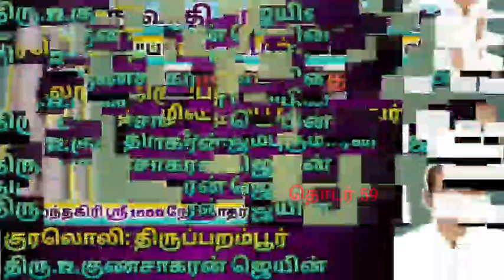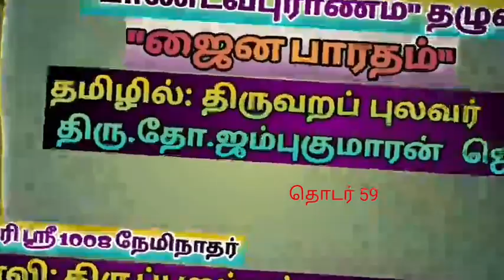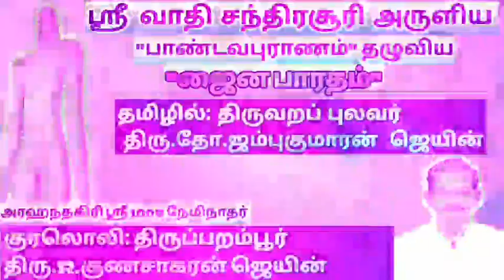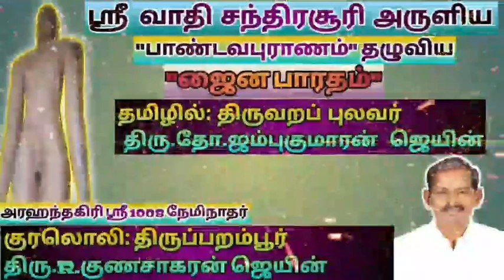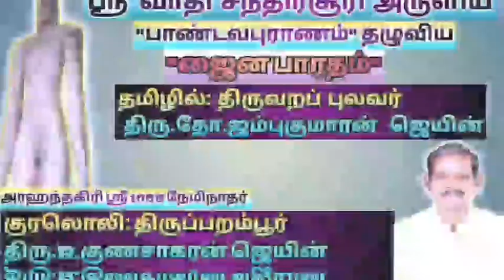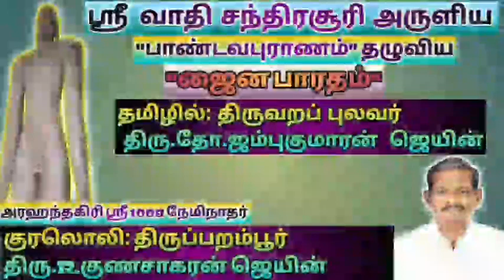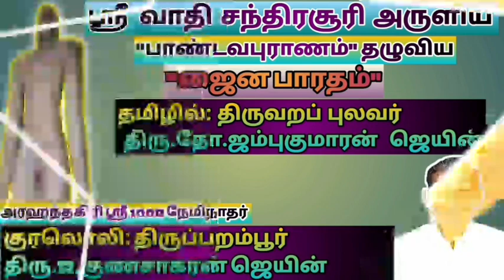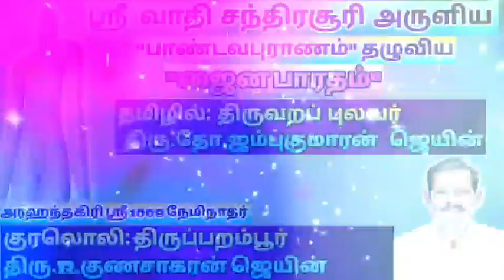ஜைன பாரதம் (தொடர் 59)